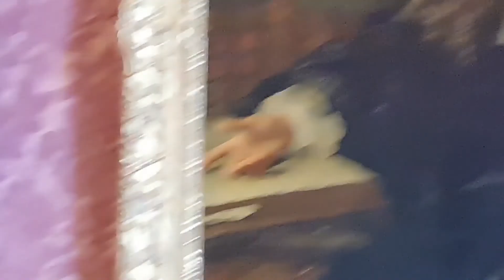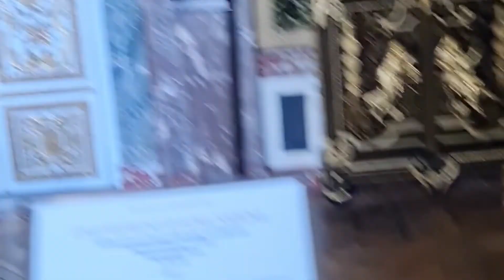château de Versailles 1er partie - قصر فيرصاي الجزء الأول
château de Versailles # visite au château de Versailles # vlog sortie au château de Versailles # musée # monument historique #